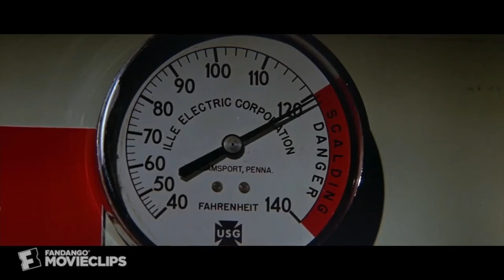HALLOWEEN NEWS, BEETLEJUICE ON BROADWAY AND AHS NEWS - Mindless Horror Podcast Episode 20!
On the 20th episode of the Mindless Horror Podcast, we talk a variety of horror news. The big ones this episode, new Halloween news, Beetlejuice hitting broadway and new American Horror Story news! All this and more on the Mindless Horror Podcast!